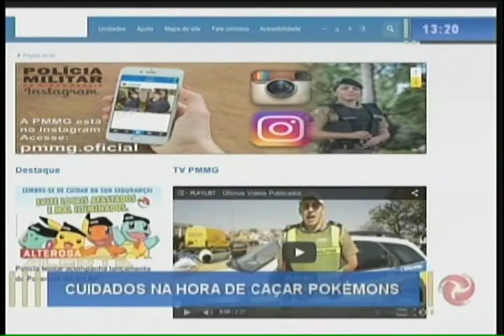Cuidados na hora de caçar Pokémons - 05/08/2016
O jogo, que já é febre em vários países, chegou ao Brasil, e aqui em BH não é diferente. Está cheio de caçadores de Pokémons pelas ruas. Mas até na hora de se divertir é importante tomar alguns cuidados. Veja!